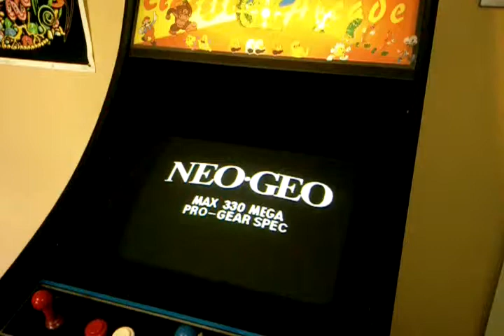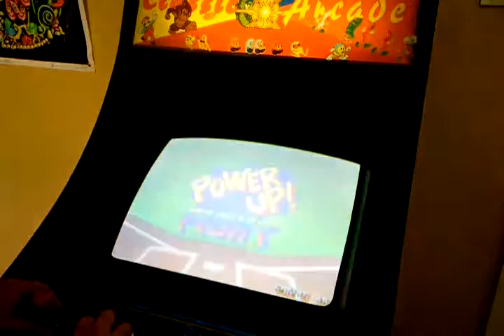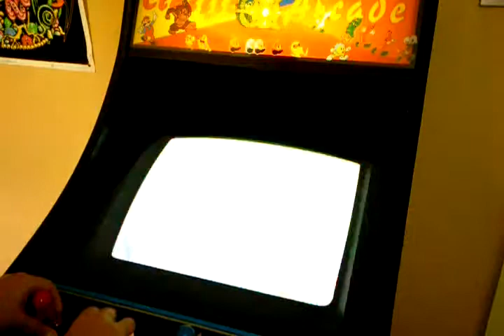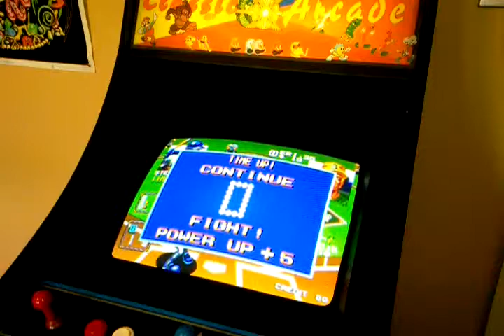NEO GEO MVS Baseball Stars 2 Arcade Machine in action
NEO GEO MVS Baseball Stars 2 played on a single slot motherboard, inside a 1980's Australian Lowboy cabinet.

The Neo Geo is a cartridge-based arcade system board and home video game console released on January 31, 1990 by Japanese game company SNK Playmore. Although it was part of the fourth generation of video game consoles, it was the first system in the Neo Geo family, which ran throughout the 1990s before being revived in December 2012 with the Neo Geo X handheld and home system. The original system's hardware featured comparatively colourful 2D graphics.

The MVS (Multi Video System), as the Neo Geo was known to the coin-operated arcade game industry, offered arcade operators the ability to put up to six different arcade titles into a single cabinet, a key economic consideration for operators with limited floorspace. With its games stored on self-contained cartridges, a game cabinet could be exchanged for a different game title by swapping the game's ROM-cartridge and cabinet artwork. Several popular franchise series, including Fatal Fury, The King of Fighters, Metal Slug and Samurai Shodown, were released for the platform.

The Neo Geo system was also marketed as a very costly home console, commonly referred to today as the AES (Advanced Entertainment System). The Neo Geo was marketed as 24-bit, though it was technically a parallel processing 16 bit system with an 8-bit Zilog Z80 as coprocessor. The coprocessor was used as a CPU, and for sound processing.

Production of the system was discontinued in 1997, but official production of game cartridges lasted until 2004. The Neo Geo was ranked 19th out of the 25 best video game consoles of all time by the video game website IGN in 2009. There continues to be a homebrew market for the system over a decade and a half after its discontinuation.